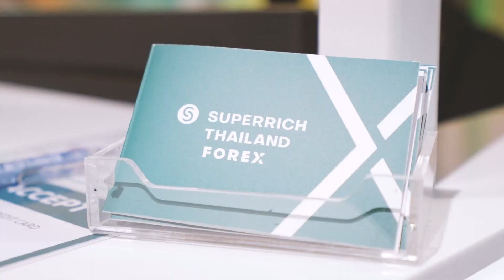เปิดตัว superrich@เซ็ลทรัล ลาดพร้าว 2022 09 17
Income Production & Design Co.,LTD
รับผลิตงาน
VDO PRESENTATION
ถ่ายทำVDO&ภาพนิ่ง
งาน EVENT
งานแต่งงาน
ผลิตรายการโทรทัศน์
สอบถามรายละเอียดไ้ด้ที่ 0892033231 K.ART